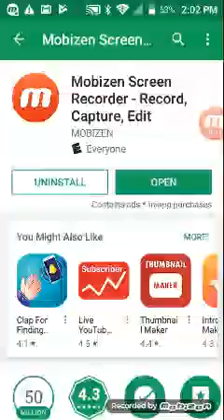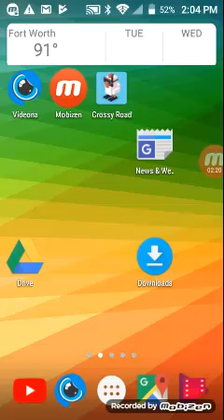Crossy road: the movie part 1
Part 2 on Thursday!